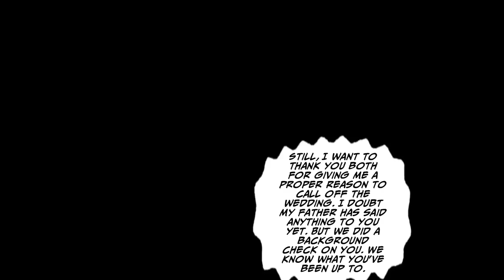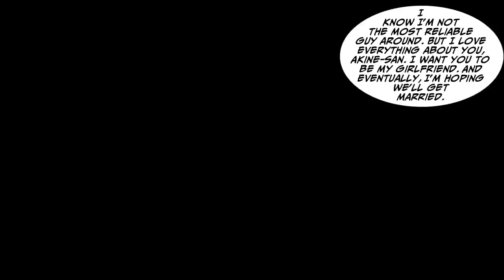[Manga Dub] This girl needed help…So I stepped up…[Compilation]